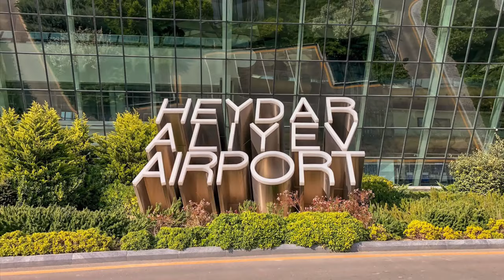201910 Азербайджан (4K)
Фотографии Азербайджана - Баку, Габала, Шемаха, Шеки, Киш.